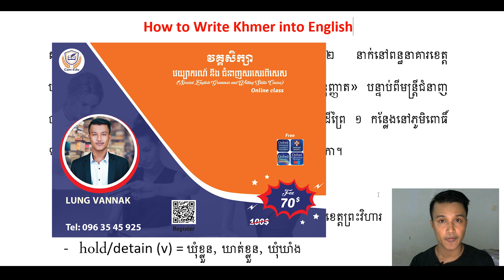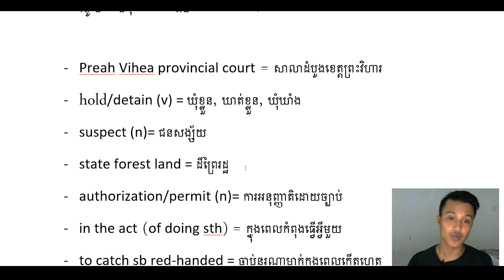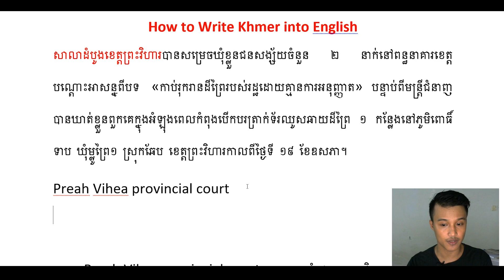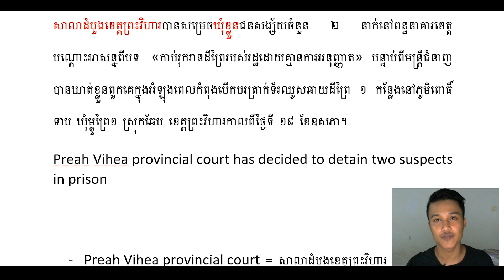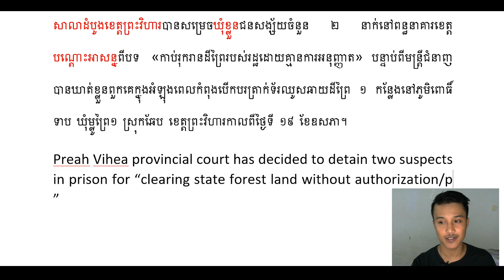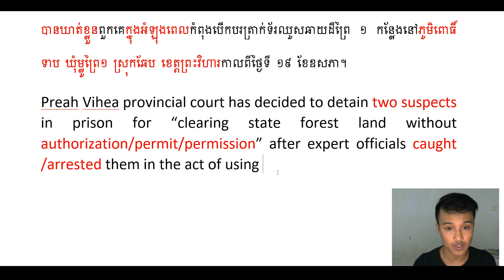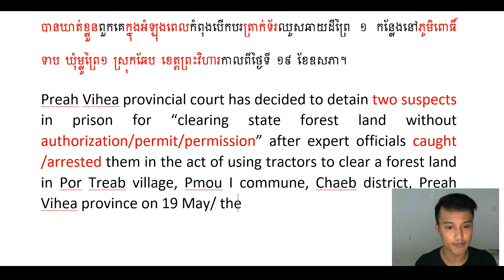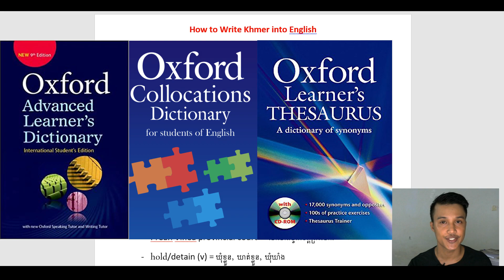How to write Khmer into English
✏️✏️✏️វគ្គសិក្សាថ្មី «វេយ្យាករណ៍និងជំនាញសរសេរពិសេស» (Special English Grammar and Writing Skills Course)

📝ការសរសេរភាសាអង់គ្លេសត្រូវគេចាត់ទុកថាជាជំនាញមួយដែលពិបាកក្នុងជំនាញដទៃទៀតពីព្រោះការសរសេរគឺទាមទារឲ្យអ្នកមានគំនិត ចេះវាក្យស័ព្ទ និងមានមូលដ្ឋានគ្រឹះវេយ្យាករណ៍រឹងមាំ ដែលខុសពីរជំនាញផ្សេងដែលមិនចាំបាច់តម្រូវឲ្យមានការចេះវេយ្យាករណ៍ស្ទាត់ជំនាញ ក៏អ្នកអាចស្វែងយល់បាន។ ការសរសេរដែលល្អ ដែលទាក់ទាញ និងមានភាពត្រឹមត្រូវ និងច្នៃប្រឌិតគឺត្រូវគួបផ្សំជាមួយនឹងការចេះប្រើប្រាស់វចនានុក្រមផងដែរ ពីព្រោះវចនានុក្រមប្រៀបដូចជាផែនទីបង្ហាញផ្លូវនិងជួយសម្រួលដល់ការសរសេររបស់អ្នកថែមទៀតផង។ ដូចនេះហើយទើប ក្នុងវគ្គសិក្សា «វេយ្យាករណ៍និងជំនាញសរសេរពិសេស» (Special English Grammar and Writing Skills Course) គឺត្រូវបានរៀបចំយ៉ាងពិសេសសម្រាប់សិស្ស និស្សិត បុគ្គលិកដែលចង់បង្កើតសមត្ថភាពសរសេររបស់ខ្លួន និងជាពិសេសក្បួនវេយ្យាករណ៍បែបការសរសេរតែម្ដងដែលពិតជាសំខាន់ខ្វះមិនបាន ជាមូលដ្ឋានគ្រឹះក្នុងការសរសេរ។

🗓ថ្ងៃចូលរៀន៖ ថ្ងៃទី២៥ ខែឧសភា ឆ្នាំ២០២០
⏰ម៉ោងសិក្សា៖ ថ្ងៃចន្ទ-ព្រហស្បត្តិ៍ ម៉ោង៧៖៣០នាទី ដល់ ៨៖៣០នាទី (យប់)
🌐ការសិក្សា៖ ការបង្រៀនផ្សាយផ្ទាល (Live Tutor)
📟រយៈពេល៖ ៦ សប្ដាហ៍

🏷️តម្លៃស្តង់ដារ៖ 100$/person
🏷️ តម្លៃ 70$ សម្រាប់អ្នកចុះឈ្មោះមុនថ្ងៃទី ២៥
👉បញ្ជាក់៖ ការសិក្សាដោយប្រើប្រាសកម្មវិធី Zoom Meeting​ ចំនួនសិស្ស១០នាក់

🔑តម្រូវការ៖
១) មានកម្រិតភាសាអង់គ្លេសត្រឹម Intermediate
២) មានចំណង់ចង់សិក្សាភាសាអង់គ្លេស
៣) មានចំណូលចិត្តរៀនវេយ្យាករណ៍ភាសាអង់គ្លេស
៤) មានការចង់បង្កើនសមត្ថភាពសរសេររបស់ខ្លួន
៥) មានពេលវេលាធ្វើលំហាត់និងកិច្ចការផ្ទះ

📚 ខ្លឹមសារមេរៀននិងអត្ថប្រយោជន៍ក្នុងវគ្គសិក្សាមួយនេះ៖
១) យល់ដឹងអំពីការប្រើប្រាស់វចនានុក្រមភាសាអង់គ្លេសក្នុងការសរសេរឲ្យបានត្រឹមត្រូវ
២) រៀនពីរបៀបសរសេរភាសាខ្មែរទៅជាភាសាអង់គ្លេស
៣) របៀបសរសេរភាសាអង់គ្លេសច្នៃប្រឌិត
៤) រៀនវិភាគវេយ្យាករណ៍ក្នុងអត្ថបទ
៥) បង្ហាញពីគន្លឹះនិងរបៀបសរសេរឲ្យត្រឹមត្រូវក្នុងភាសាអង់គ្លេស
៦) ការសិក្សាអមដោយការអនុវត្តលំហាត់
៧) ទទួលបានវិញ្ញបនប័ត្របញ្ជាក់ការសិក្សា
៨) ផ្ដល់ជូននូវឯកសារ E-books
៩) ផ្ដល់ជូនកម្មវិធីកុំព្យូរទ័រ និងកម្មវិធីទូរស័ព្ទដៃ Oxford & Cambridge (Activated app) ដែលជួយដល់ការសិក្សាភាសាអង់គ្លេស
១០) ទទួលបានការចែករំលែកចំណេះដឹងនិងធនធានសិក្សាផ្សេងៗក្នុងក្រុម Telegram និង Messenger
១១) បង្កើនជំនាញប្រាស្រ័យទាក់ទង
១២) ការចែករំលែកជំនាញជីវិត (ការអានសៀវភៅ, ការរៀនភាសាអង់គ្លេស, ហិរញ្ញវត្ថុ. )
១៣) ទទួលបានការជួយព្រឹក្សាយោបល់ជារៀងរហូត
១៤) រៀនពីក្បួនវេយ្យាករណ៍ក្នុងការសរសេរភាសាអង់គ្លេស (Grammar for Academic Writing Skills)

☎️សាកសួរព័ត៌មានបន្ថែម៖ 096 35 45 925/ 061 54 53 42